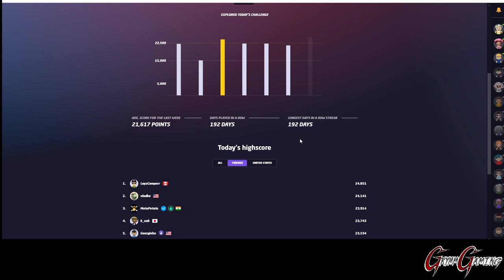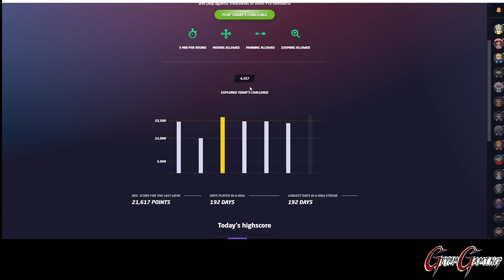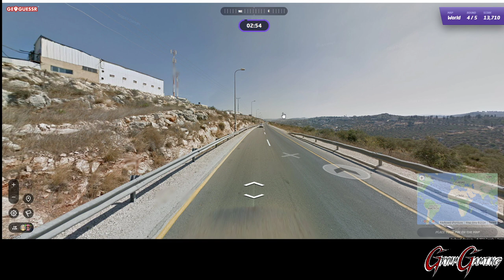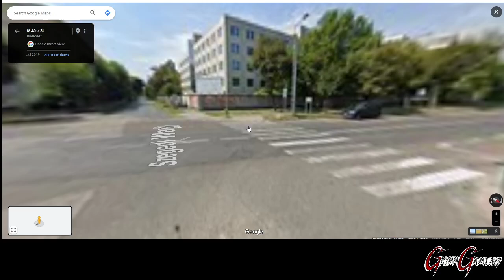July 11th, 2024 - GeoGuessr Daily Challenge!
This is the Daily Challenge for July 11th, 2024!

Today we visited Bolivia, Bhutan, Hungary, Israel, and Spain!